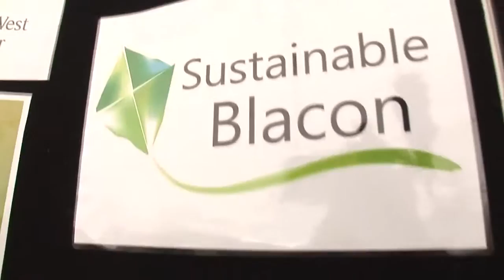Blacon Festival 2011 3 minute version